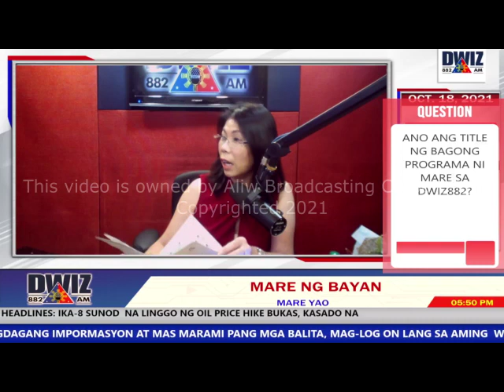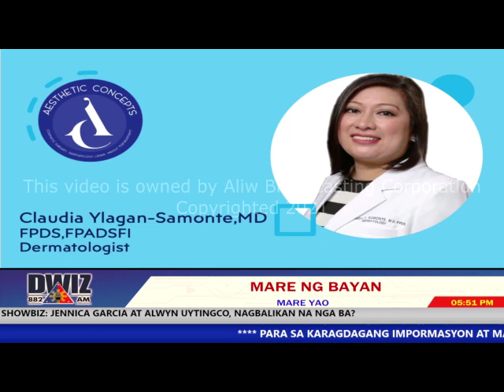OCTOBER 18, 2021 MARE NG BAYAN